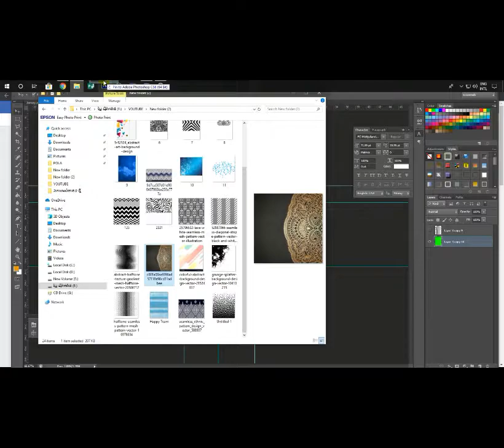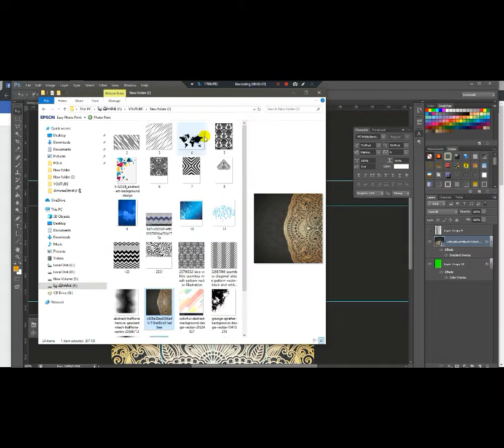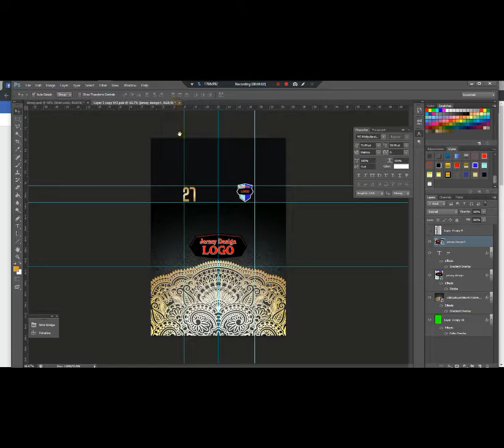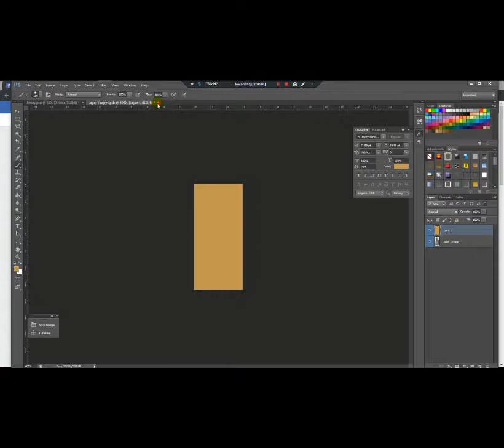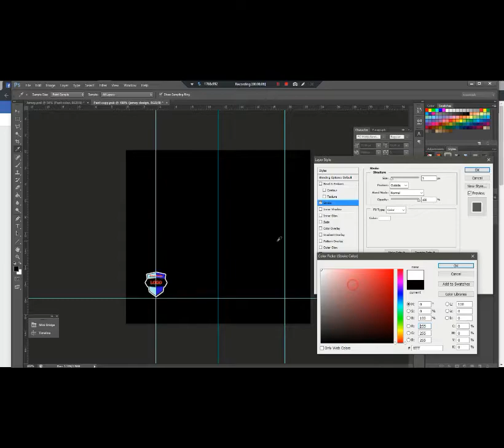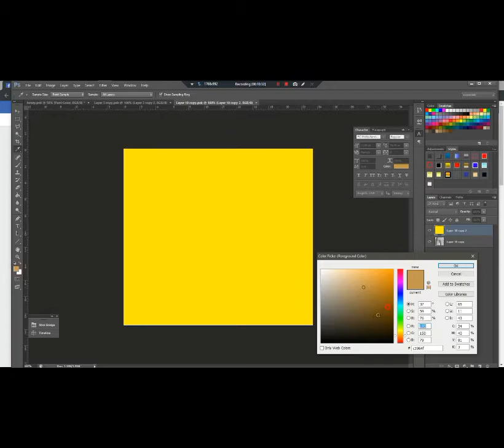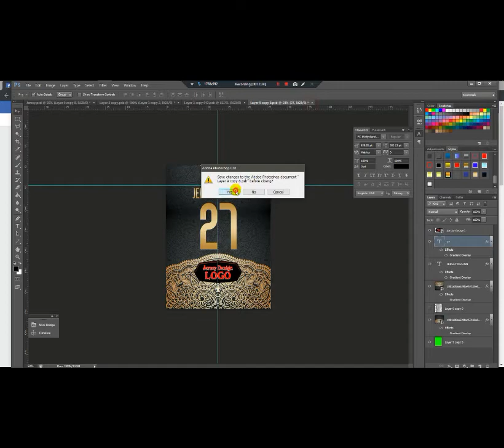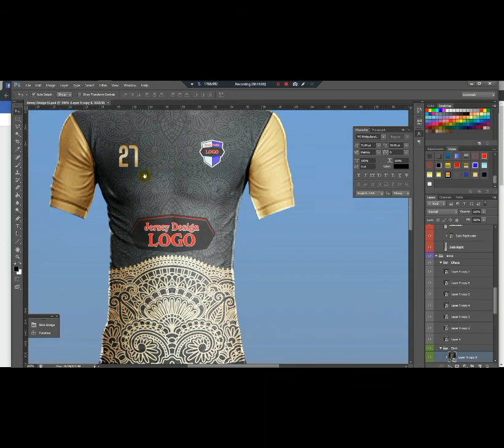Sport Designer Sport Shirt​ Color​ Gray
How to design Sport Shirt and Logo